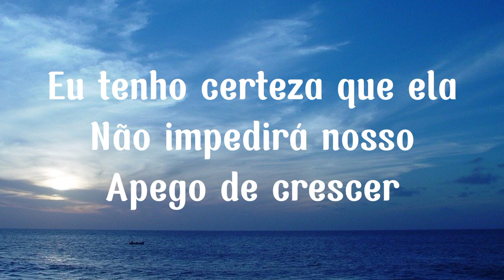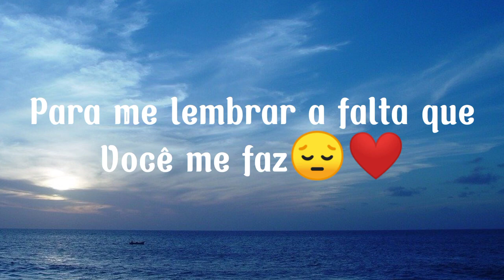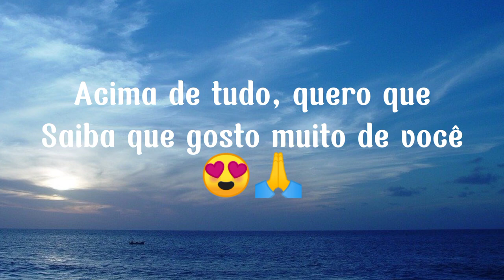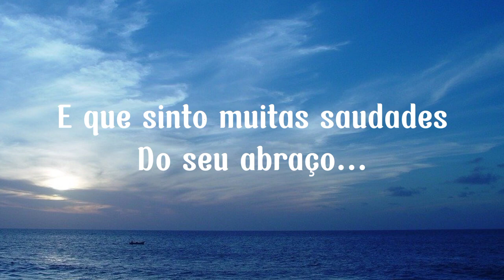Vídeo de amor para namorada ( MEU AMOR É TODO SEU ❤️ )